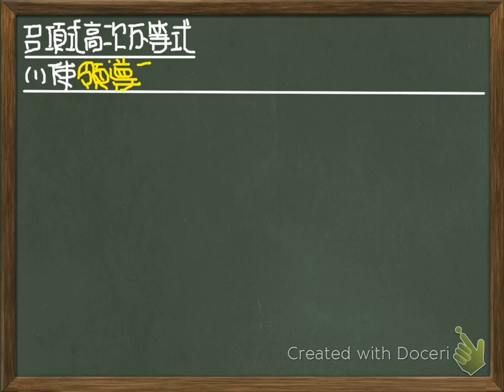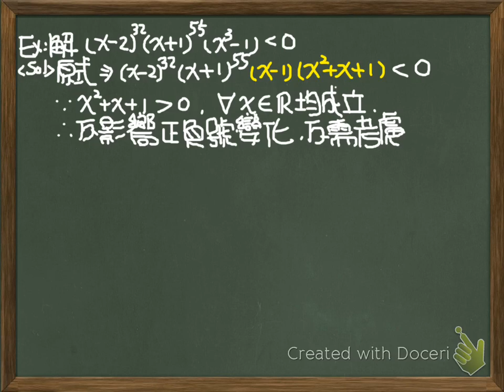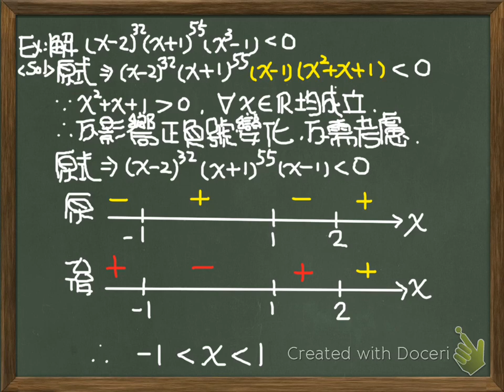45.多項式高次不等式